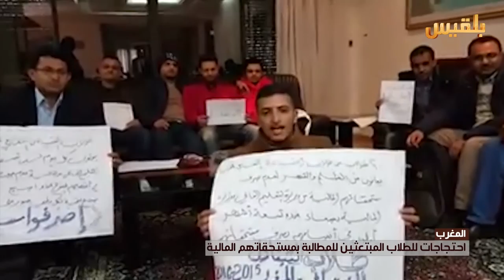احتجاجات للطلاب المبتعثين في المغرب للمطالبة بمستحقاتهم المالية | تقرير: شروق القاسمي